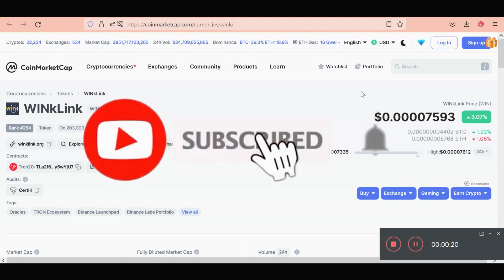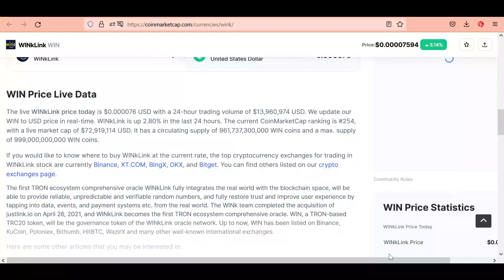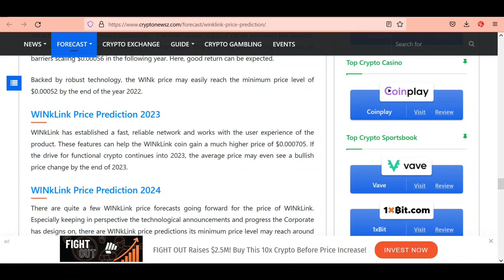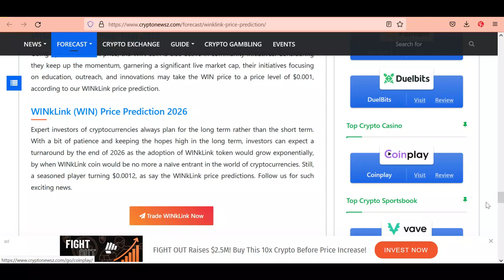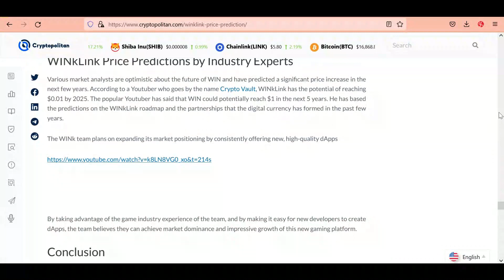WINK COIN PRICE PREDICTION | Wink Win Coin News | WinkLink Coin Past & Future | Wink Win in 2023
winklink coin
winklink coin update
win coin cryptocurrency
win coin cryptocurrency today
wink coin update
wink coin latest update
wink coin news today
wink coin news
wink coin latest news